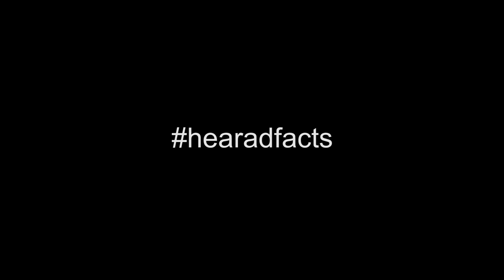hearadfacts holstuonarmusigbigbandclub - "Hüt odr moon"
Albumpräsentation "hearad" am 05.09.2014 im Wirtschaftszelt der Messe Dornbirn

Titel: Hüt odr moon
Künstler: holstuonarmusigbigbandclub